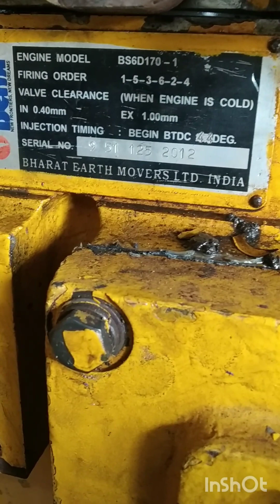BEML DOZER ENGINE full feting full vedio plz like & subscribe